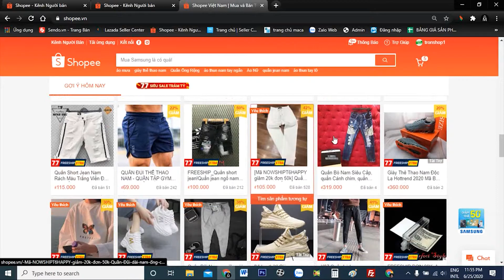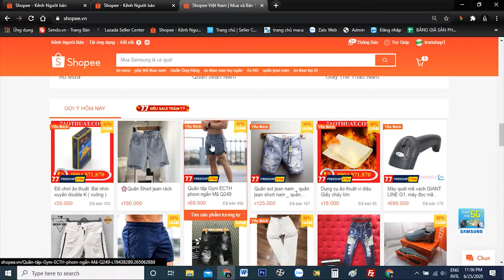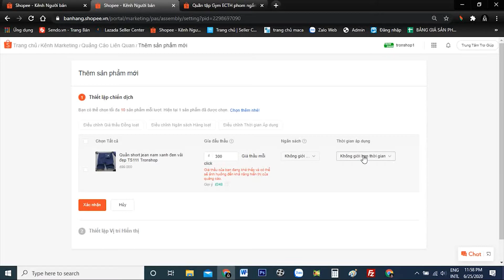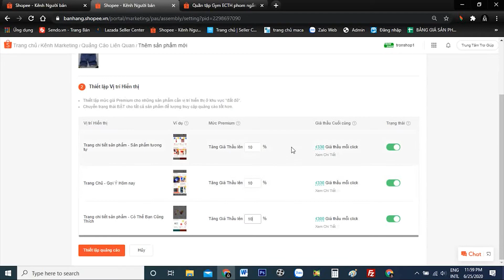Thiết lập quảng cáo liên quan cho sản phẩm trên Shopee | Bán hàng online | MACA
Chia sẽ kinh nghiệm kinh doanh, bán hàng online.